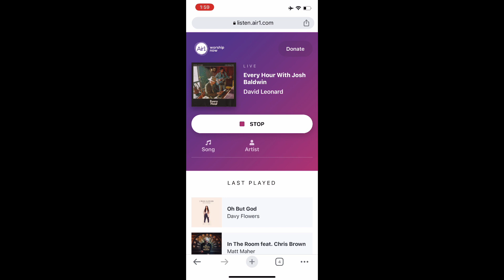[EAS #2391] Good Evening to you Air1